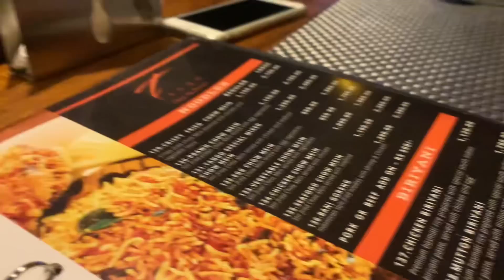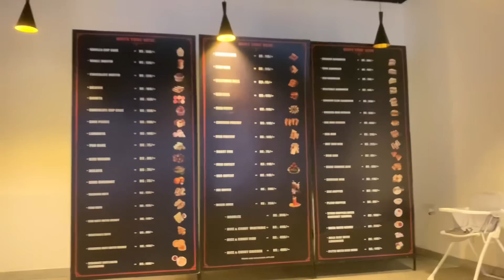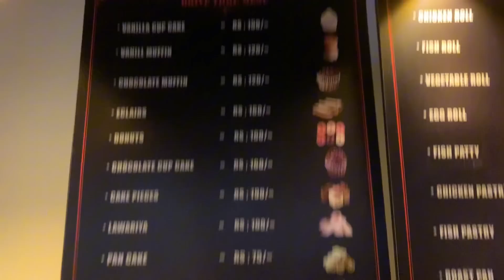අයියාගෙ Birthday එක Celebrate කරපු විදිය 👀🎂🥹❤️